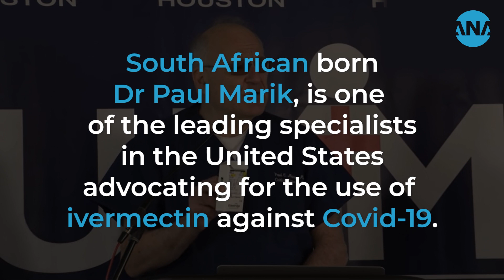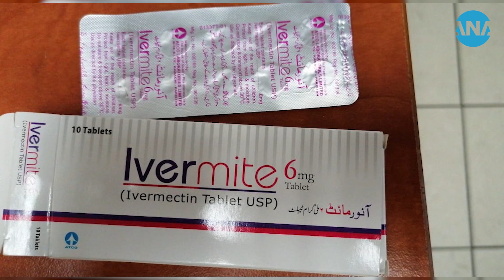SA-born Dr Paul Marik the pioneer for ivermectin use against Covid-19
At the forefront of the ivermectin debate around the world and the man attributed to finding the “data signals” that the drug can be used to treat Covid-19 is South African born Dr Paul Marik.

As the Chief of Pulmonary and Critical Care Medicine at Eastern Virginia Medical School in the United States, Marik has over thirty years of experience in a number of medical fields, including pharmacology, anesthesiology and critical care.

Marik received his medical degree from the University of the Witwatersrand in Johannesburg and was an ICU attending at Baragwanath Hospital in Soweto. He did a Critical Care Fellowship in Canada and has worked in various teaching hospitals in the US since 1992.

A respected author, Marik has written over 400 peer reviewed journal articles, 80 book chapters and authored four critical care books. He has been cited over 35 000 times in peer reviewed publications.

Currently, Marik and Pulmonary and critical care specialist Pierre Kory are heading up a non-profit organization called the Front-Line Covid-19 Critical Care Alliance (FLCCC) where together with a group of experts they develop effective treatment protocols to prevent the transmission of Covid-19.

The group discovered that ivermectin, an anti-parasitic medicine, has highly potent anti-viral and anti-inflammatory properties against Covid-19.

According to several studies, the drug has been shown to decrease viral load, prevent transmission of the virus, and reduce mortality in critically ill patients.